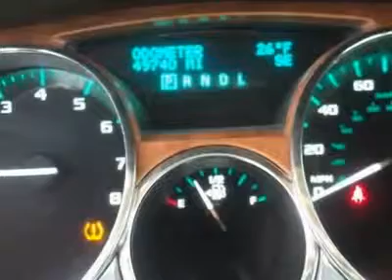2009 Buick Enclave - Sport Utility B262A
2009 Buick Enclave

Community Motors Mason City Chrysler Jeep Honda Nissan

DVD PLAY. WELL TAKEN CARE OF ONE OWNER LOCAL VEHICLE